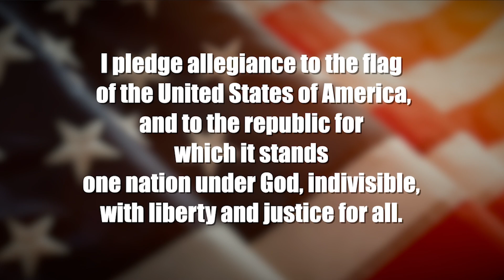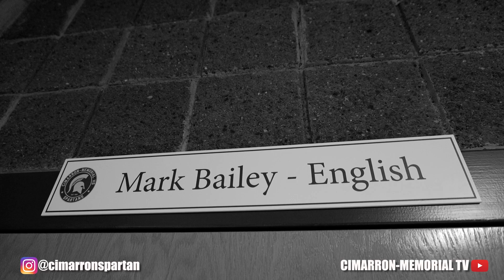3/20/2023 CMTV VIDEO ANNOUNCEMENTS